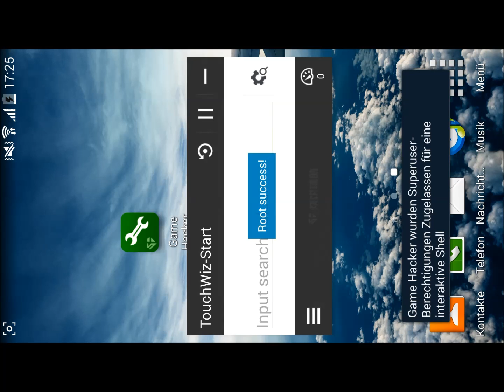Bloons TD5 - unlimited money hack [FHD]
Bloons TD5 money hack for Android and IOS_________*ROOT ONLY*_________
Hackprogramm: Game Hacker